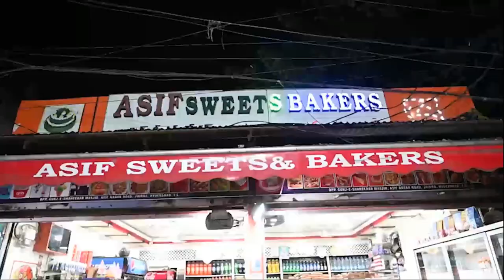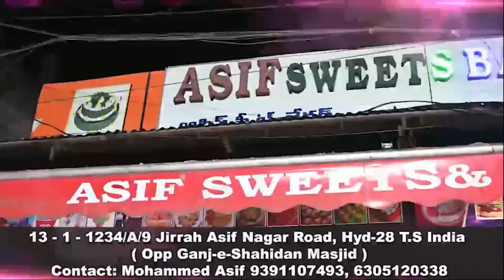Review Of Development Activities Of 297 Crs HMWSSB Project | Kausar Mohiuddin With HMWSSB Officers